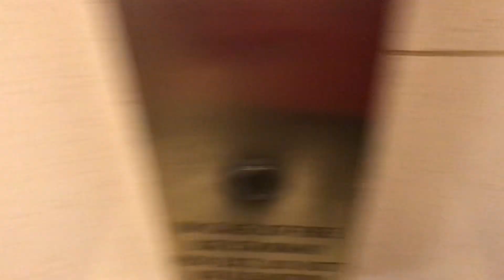[EPIC FAIL!] The Keycard Do Not Work For Other Floors! (Part 2)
[Filmed: December 30, 2023] Trying another one and it is also not working!